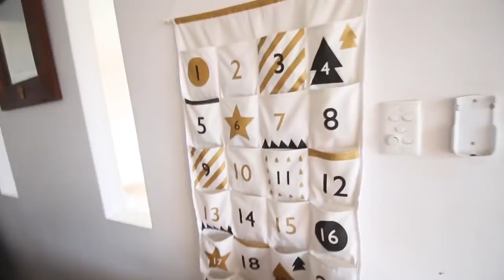5 HEALTHY HABITS THAT HAVE CHANGED MY LIFE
I wanted to share with all some of the healthy habits I have been doing nearly every day that has changed my life and made me feel better about my body and life.

Warnbro WA
Australia 6169